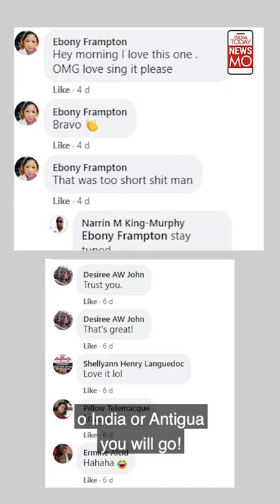Meet The Dominican Who Sings About Mehul Choksi | NewsMO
"Well everybody waiting to see, what will happen with Mr Choksi?" The Choksi saga that saw a whirlwind of drama unfold, has now made it to the Dominican entertainment industry. A Calypso singer 'Trendsetter' is grabbing eyeballs with his daily musical updates. Tune in here.